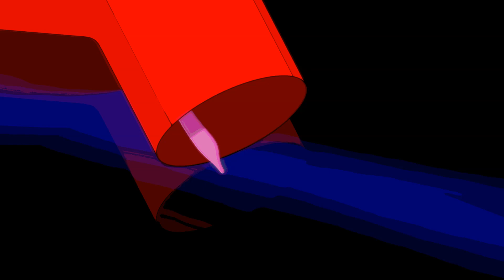FF1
For Fun

2022.